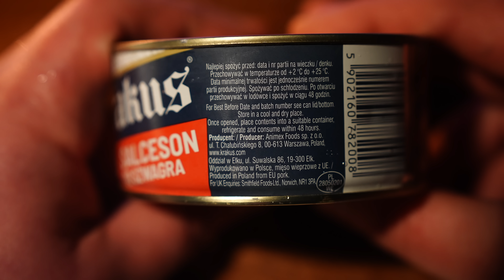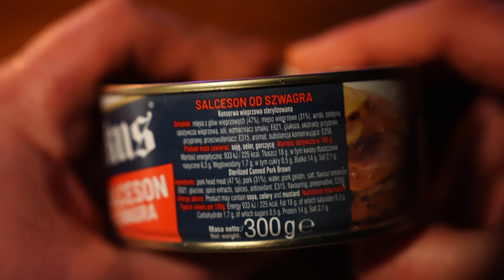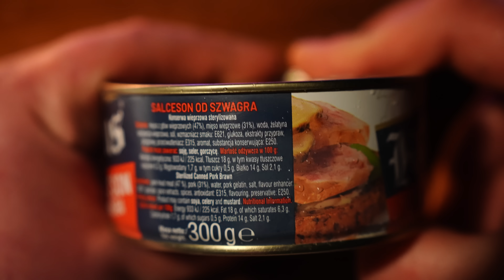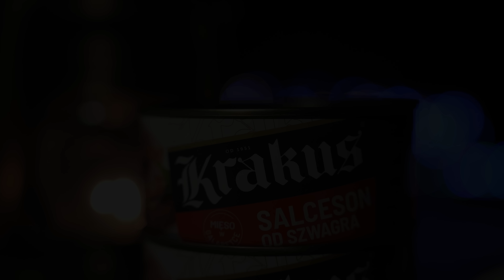Salceson od Szwagra Krakus, Test i Recenzja -KO